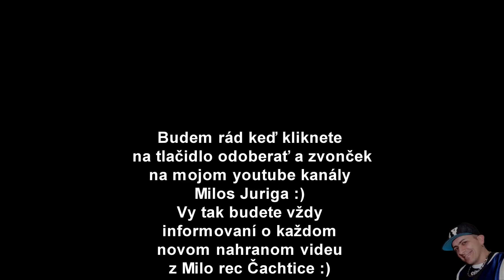Gipsy Janka a Vierka - Bez Teba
foto pozadia - Radoslav Garec, studio Milo rec Cachtice Milos Juriga